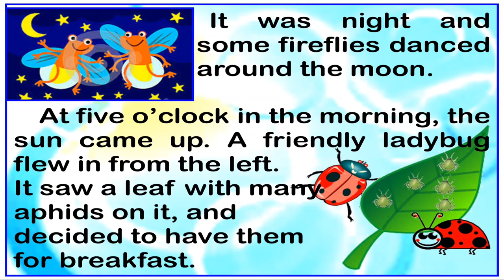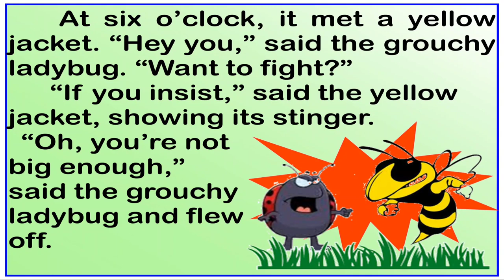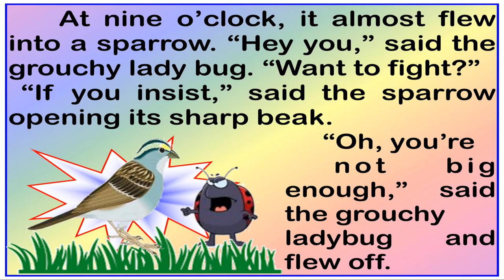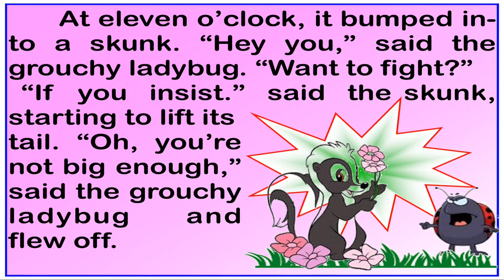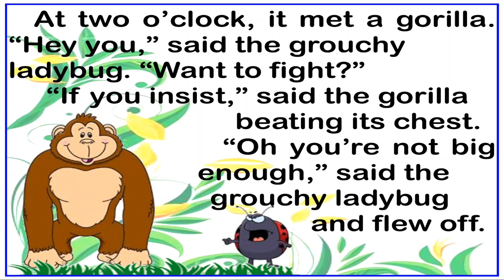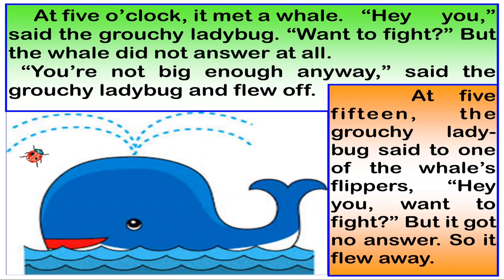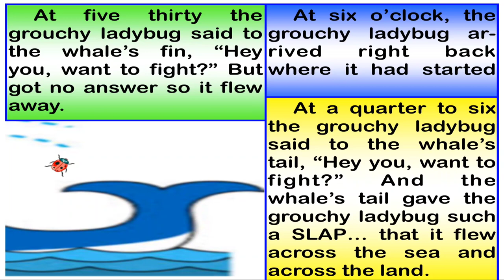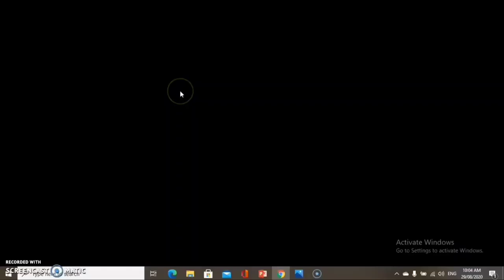English Story for Kids: 🐞 THE GROUCHY LADYBUG🌻🐞 || GRADE 4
🐞THE GROUCHY LADYBUG🌻🌹🐞

Plot
This story is about a bad tempered  arrogant ladybug who does not treat other very well, in the beginning he tries to fight another ladybug over aphids, he thinks that she is not large enough to be fighting so he travels through the city and encounters a serious of larger animals and challenges them to fight. He eventually encounters a large whale who does not verbally respond instead the whale slaps the ladybug with a fin and send him flying back to where he started. Once he is back home he decided to be nice and share his aphids with the friendly ladybug.

Setting
There is no specific location, I would say it takes place somewhere around the city/world.

Theme
- Time
- Sharing
- Bullying
- Size

Characterization
The grouchy ladybug - the grouchy ladybug is a mean, arrogant, and persistent because he keeps trying to fight other animals to fight.
Friendly ladybug - friendly and caring because at the end she still tries to share her food with the grouchy ladybug even though he tried to fight her in the beginning of the story.
Yellow Jacket - Brave because he was willing to stand up to the grouchy ladybug
 Brave because he was willing to stand up to the grouchy ladybug
Stag Beetle - Preying Mantis - Brave because he was willing to stand up to the grouchy ladybug Brave because he was willing to stand up to the grouchy ladybug
Sparrow -  Brave because he was willing to stand up to the grouchy ladybug
Lobster -  Brave because he was willing to stand up to the grouchy ladybug
Skunk - Brave because he was willing to stand up to the grouchy ladybug
Boa Constructor - Brave because he was willing to stand up to the grouchy ladybug
Hyena - Brave because he was willing to stand up to the grouchy ladybug
Gorilla - Brave because he was willing to stand up to the grouchy ladybug
Rhinoceros - Brave because he was willing to stand up to the grouchy ladybug
Elephant - Brave because he was willing to stand up to the grouchy ladybug
Whale - Quiet because he did not verbally respond to the grouchy ladybug.

Style
This book is written in sequential order, a time of day is given on each page.

This book is written in a third person point of view

Reflection:
The way the pictures are illustrated it makes this book an easy read, personally I think younger children would enjoy this book. It would be a good tool to use when discussing topics on bullying and sharing because this book provides examples of both.